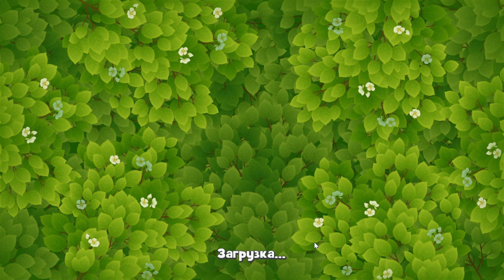GardenScapes level 8655 🌱 Playrix HD 👋😘✌️